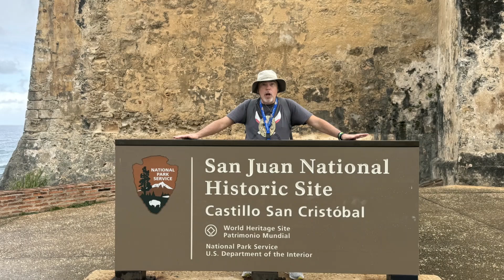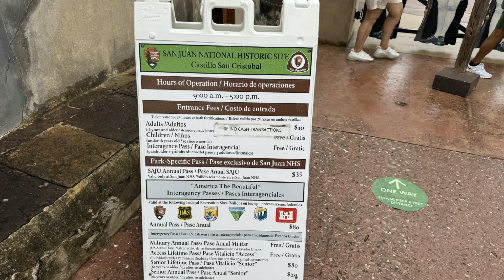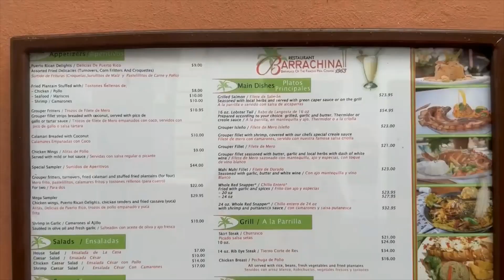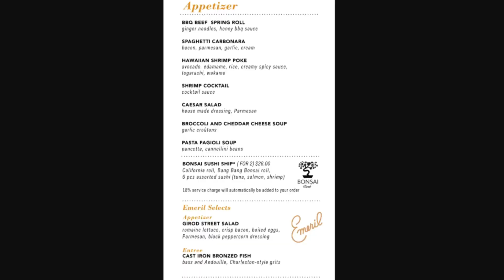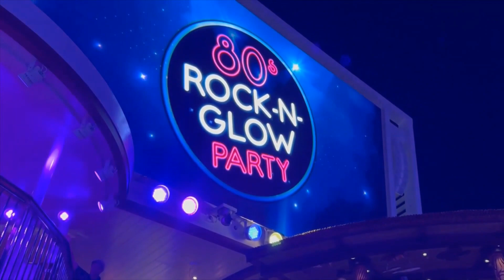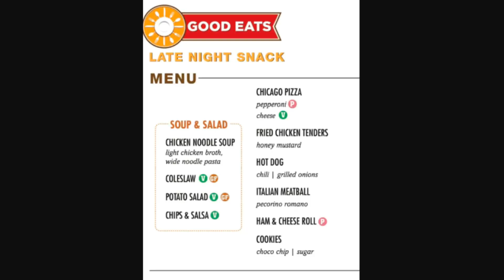San Juan Puerto Rico - 80's Rock n Glow Party -Carnival Celebration 2023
Day 4 of the Non Group Group Cruise aboard the Carnival Celebration

I spent the day exploring Castillo San Cristobal fort  with a great group of people, drank a pina colada at Barrachina (one of the two places in San Juan that claims fame to being the inventor), ate dinner at the Festivale MDR, and spent the night hanging out with friends and drinking drinky drinks, and there was an 80's Rock n Glow Party..

Wanna Contribute to the Channel?